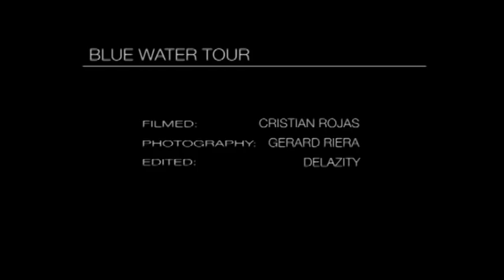BLUE WATER TOUR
Una semana al completo organizada por Hugo Miralles por la zona de Levante. Team compuesto por Chano Lopez, Joaquin Rodenas, Jano Saez, Hugo Miralles y Gerardo Anaya Con nuestros amigos invitados Miguel Cidraque, Gerard Riera y Cristian Rojas.

Fotografia del tour por Gerard Riera.
Grabado por Cristian Rojas.
Editado por Delazity.